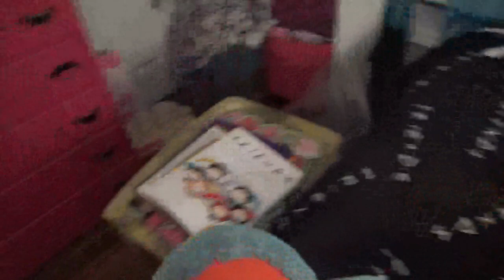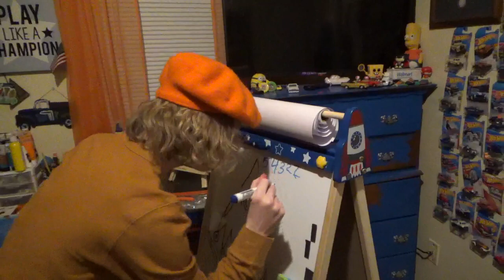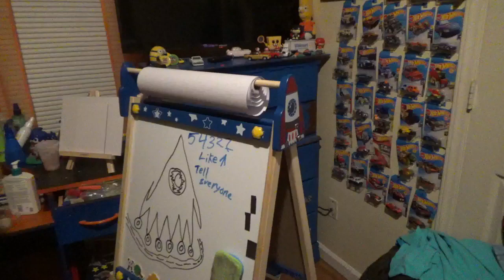What We Got For Luci For Her First & Last Christmas With Us ( 2023 )🎄